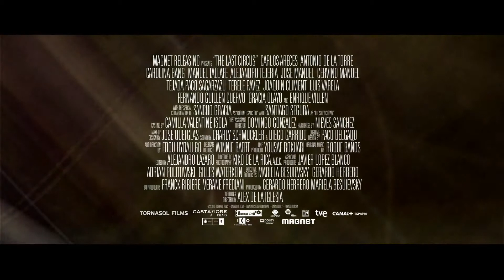Last Circus - Official Trailer [HD]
Release Date: 12 August 2011
Genre: Comedy | Drama | War
Cast: Carlos Areces, Antonio de la Torre and Carolina Bang
Directors: Álex de la Iglesia
Writer: Álex de la Iglesia
Studio: Magnolia Pictures

Plot:
1937, Spain is in the midst of the brutal Spanish Civil War. A "Happy" circus clown is interrupted mid-performance and forcibly recruited by a militia. Still in his costume, he is handed a machete and led into battle against National soldiers, where he single handedly massacres an entire platoon. This absurd and disturbing scenario raises the curtain on a twisted tale of love, revenge, and psychopathic clowns that could only spring from the mind of filmmaker Álex de la Iglesia.

Fast forward to 1973, the tail end of the Franco regime. Javier, the son of the clown, dreams of following in his father's career footsteps, but has seen too much tragedy in his life - he's simply not funny and is only equipped to play the role of the Sad Clown. He finds work in a circus where he befriends an outlandish cast of characters, but as the Sad Clown he must take the abuse of the brutish Happy Clown Sergio, who humiliates Javier daily in the name of entertainment.

It is here that he meets Natalia, a gorgeous acrobat, and abused wife of Sergio. Javier falls deeply in love with Natalia and tries to rescue her from her cruel and violent husband, unleashing Sergio's jealousy. But Natalia is torn between her affection towards Javier and her lust for Sergio.

With neither man willing to back down, this twisted love triangle evolves into a ferocious battle between Sad Clown and Happy Clown, escalating to unbelievable heights in this absurd, shocking, irreverent and unforgettable film.